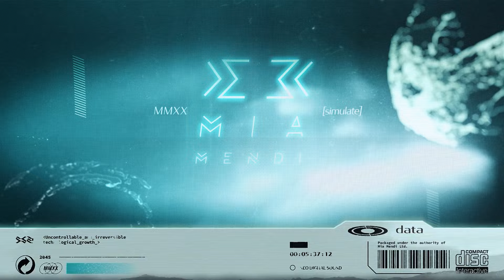PREMIERE | Swarup Varma - Sankofa (Original Mix)